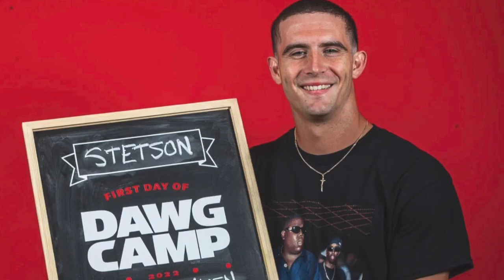DawgNation Morning Boost for Friday, August 5, 2022: Fall camp is here!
Georgia held its first 2022 fall practice on Thursday. What is on DawgNation's mind this morning?

-- The 1️⃣ TE room in the nation!
-- The 🆕 faces on D
-- An 👀 quote on a former 5-star
-- One last ride for Stet 📫
-- A very special new keepsake 🍾 is on its way

That's all worth a big "Go 'Dawgs" today!